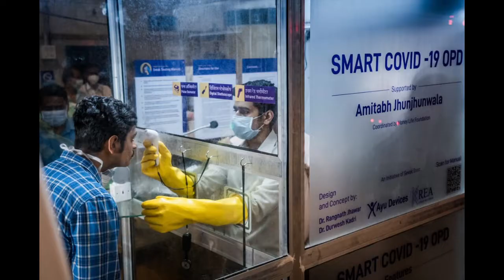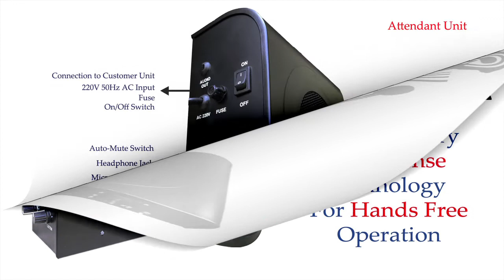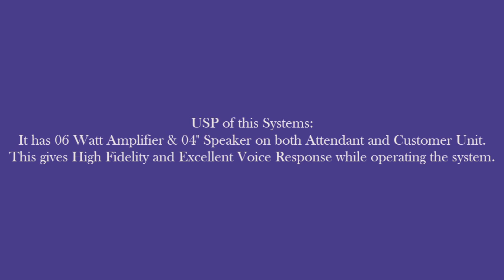Counter Communication System Model : CP-551 - Features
Counter Communication System Model : CP-551 is for effective Two Way Audio Communication between two places separated with glass or wall partition. This product is best for maintaining social distancing during pandemic conditions like Covid - 19.

USP of this system is that it has 6 watt amplifier on both ends running on 4 inch speakers. So this give high fidelity and excellent voice response during operations.

Another USP is that the two units can work at Maximum distance of 25 meters. So along with using this on counters people can also use the system for point to point communication in building.

100% made in India product.
Sampoorn Swadeshi products.

Regards
Team-SuperSync